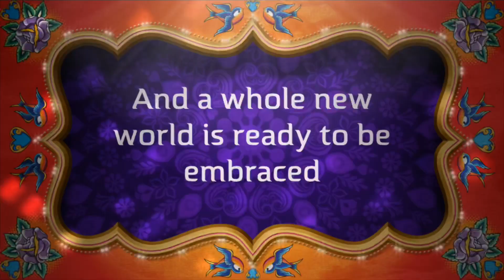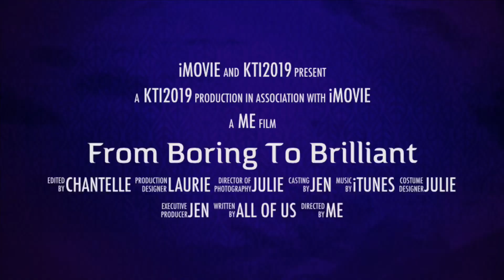July 25, 2019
KTI 2019 video session